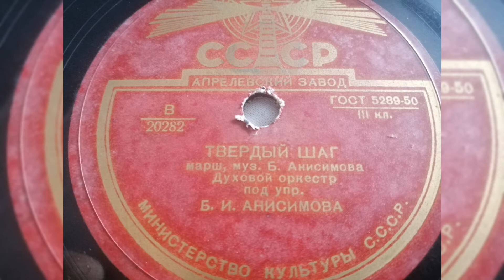Духовой оркестр п/у Б. И. Анисимова - "Твёрдый шаг" марш